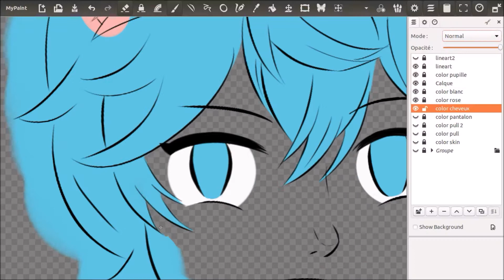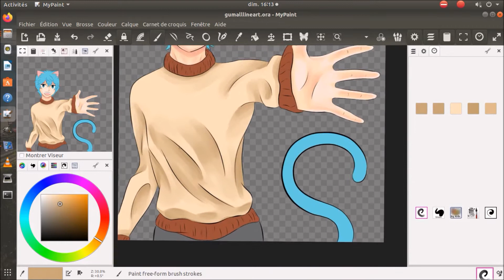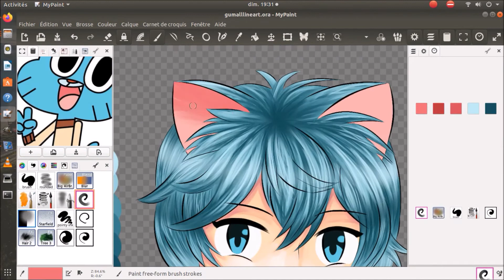[SPEED PAINT] - The amazing world of Gumball - Gumball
Drawing software: MyPaint
Video screenshot software: Vokoscreen
Editing software: Movie Maker
Time: +4h